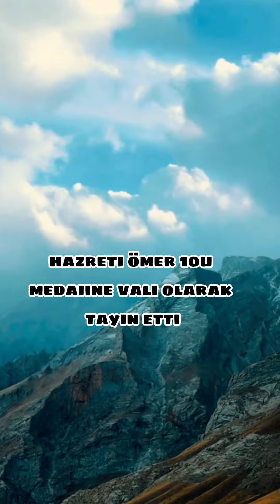yükü az olanlar kurtuldu